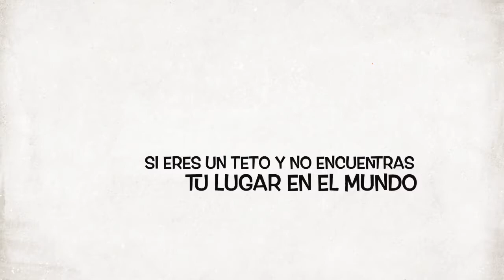CINE DE TERROR - ESPECIAL DE HALLOWEEN / LA TETULIA FT. ALAN DE PISTASHI GAMING (Episodio 19)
En  nuestro Treehouse of Horror hablamos de las que consideramos las mejores cintas de terror, y para ellos nos acompaña Alan de Pistashi.